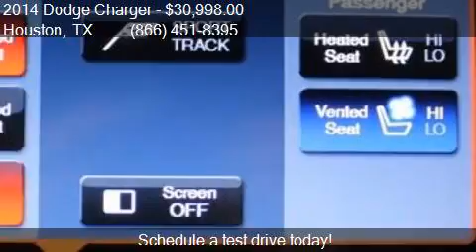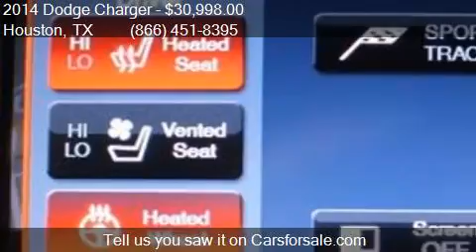2014 Dodge Charger SRT8 4dr Sedan for sale in Houston, TX 77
This 2014 Dodge Charger SRT8 4dr Sedan is for sale in Houston, TX 77598 at Texas Auto South.

Engine: 6.4L V8
Transmission: Automatic 5-Speed
Color: Phantom Black Tri-Coat Pearl
Mileage: 42183
Contact Texas Auto South 16200 Hwy 3 Houston, TX 77598 to test drive this 2014 Dodge Charger SRT8 4dr Sedan today.